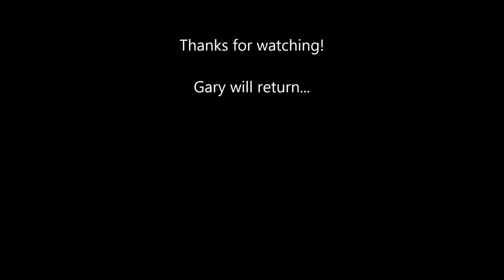I got one of the RAREST 1990s Hoover Cylinder Vacuum Cleaners for FREE! Introducing... Gary!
What a day! I got out of bed this morning expecting to just go over to my mum’s house for lunch but ended up driving to Newport to pick up this incredibly rare early 90s Hoover cylinder vacuum cleaner for absolutely nothing.

When you see what it is you will genuinely be amazed. These cleaners sell on eBay for hundreds of pounds so to find one in reasonable condition with some tools is completely unheard of.

Join me in this video where I’ll tell you story of how Gary came about being in my possession, my frantic drive and an overview of this incredible little cleaner.

What’s even more surprising is the information contained within the 1991 / 1992 / 1993 Hoover Service Books – this cleaner is actually ever rarer than I first thought.

And we’ll definitely be seeing Gary again when we do a refurbishment video on him 😊